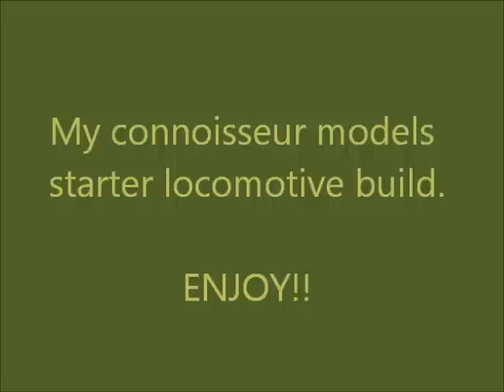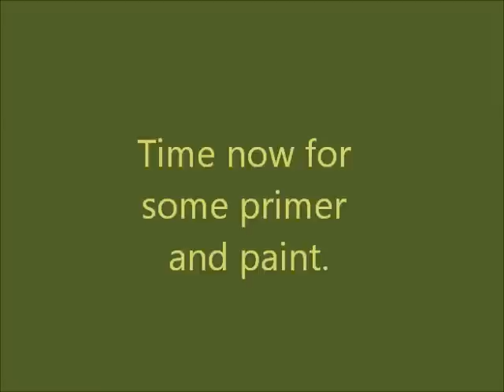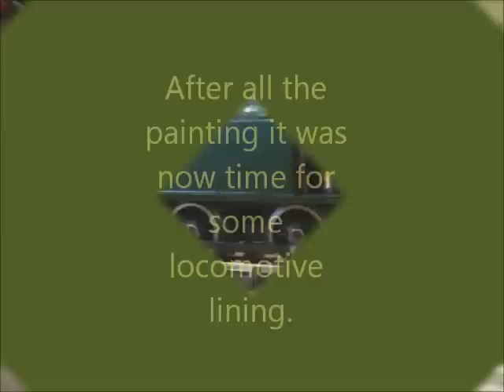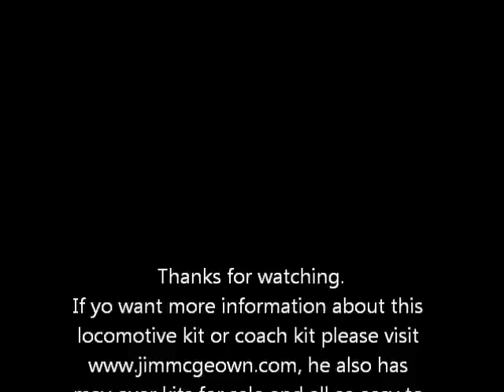connoisseur model starter kit